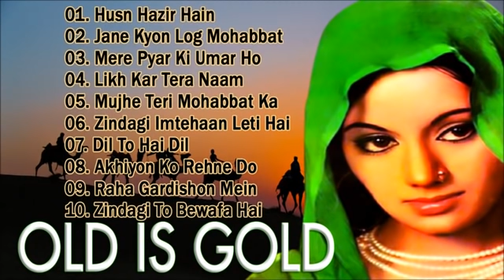OLD IS GOLD - सदाबहार पुराने गाने | Old Hindi Romantic Songs | Evergreen Bollywood Songs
About this video:
In this Jukebox, we select all hit songs in HD sound quality, melody song & demanded